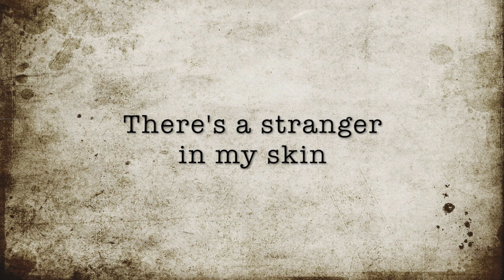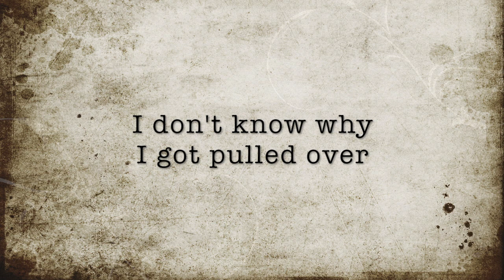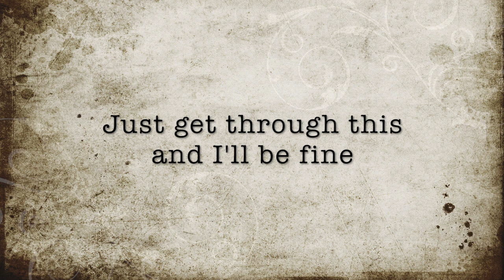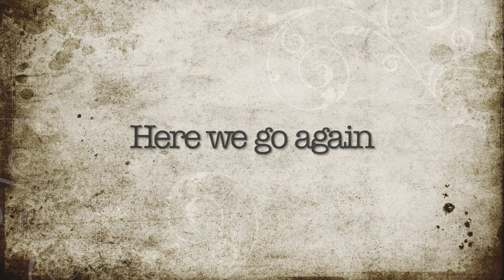GoodMan Fiske - Here We Go (Original)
An energetic original song coming straight out of the GoodMan Fiske family written by Alex Staff!

Lyrics and Music by Alex Staff